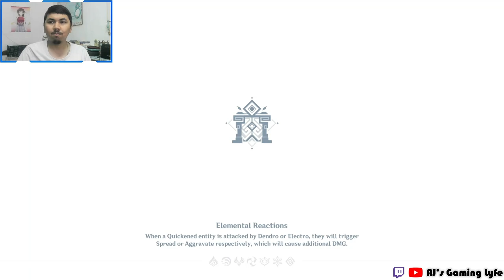Spiral Abyss 3.8 is challenging, but DOABLE! | Genshin Impact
Timestamp:
0:00 - Intro
2:47 - Floor Breakdown
9:08 - Floor 11-1
11:22 - Floor 11-2
13:42 - Floor 11-3
18:55 - Floor 12-1
22:36 - Floor 12-2
25:57 - Floor 12-3
29:49 - Team Comp